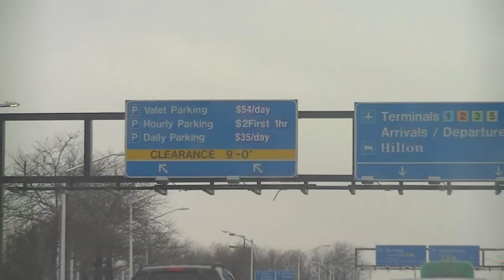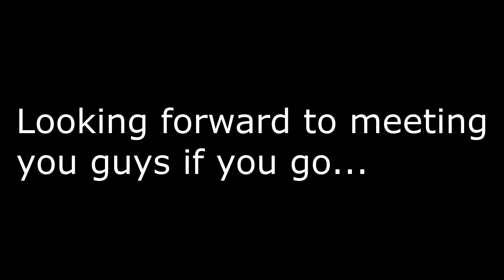PAX South 2015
Had such a great time at PAX and met so many new friends & people! Hope you enjoy this little montage I threw together from PAX South :) (Apologies that the camera might be "meh," realized how mediocre my camera is after making this video and I hope to have a DSLR by PAX East!)

♫ 'Summer Breeze' by Tobu & Jordan Kelvin James